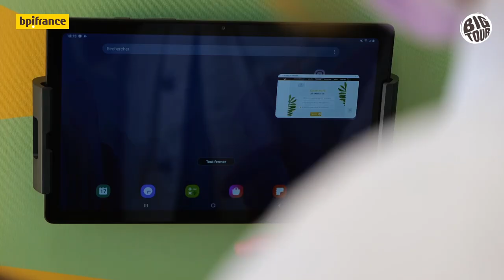Big Tour 2022 - Teaser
Du 5 mars au 20 septembre 2022, retrouvez le village de l’innovation et de l’emploi dans toute la France

La mission de cette tournée : susciter des vocations entrepreneuriales, proposer des offres d’emplois et faire vivre des expériences innovantes aux participants.